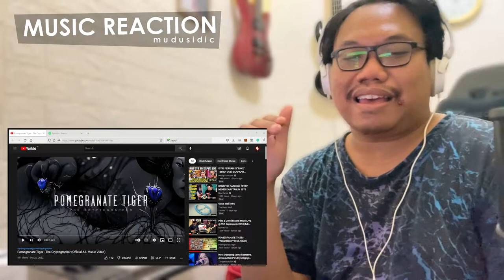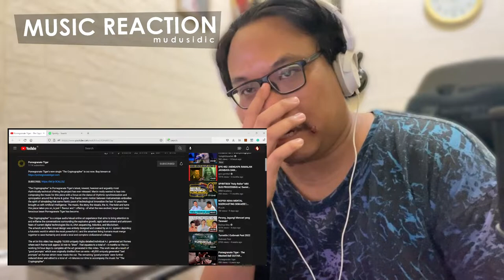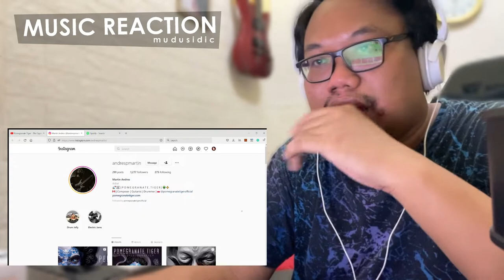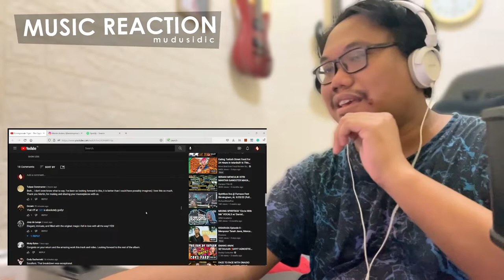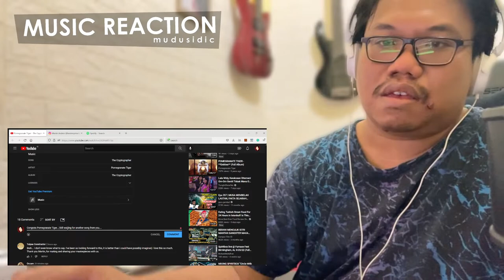AMAZING PROJECT FROM - POMEGRANATE TIGER - THE CRYPTOGRAPHER - MUSIC REACTION